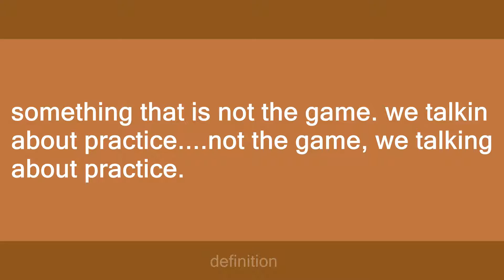practice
Slang flashcards: